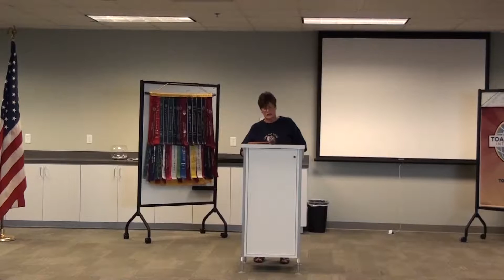7 5 2016 Renato A